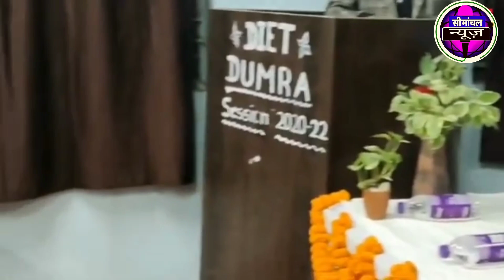K K पाठक सर का BPSC Tre 2.0 के शिक्षकों को ट्रेनिंग में आदेश BPSC Tre 2.0 Latest News Today